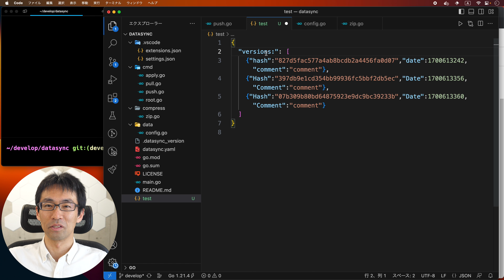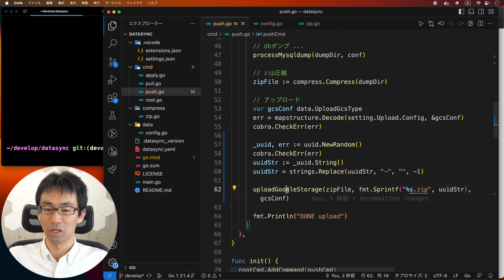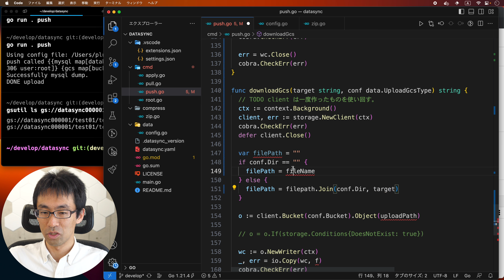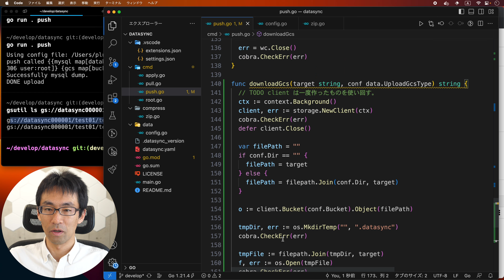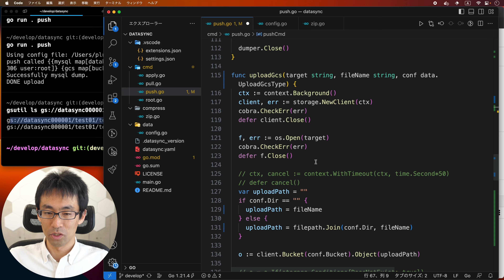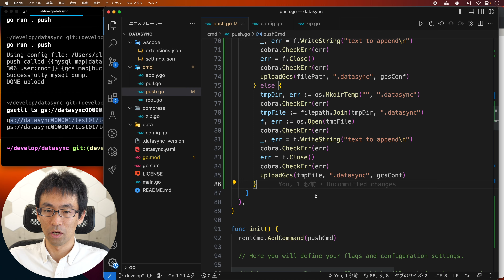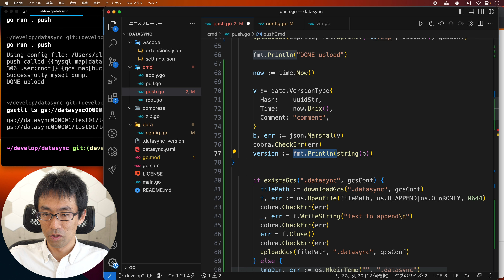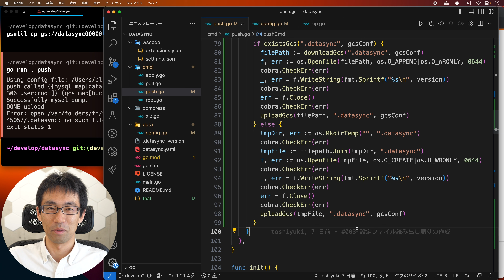[CLIツール作成] #09 バージョン管理周りを作成します。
バージョン管理はとりあえずシンプルに。